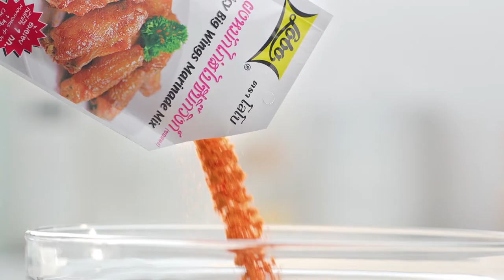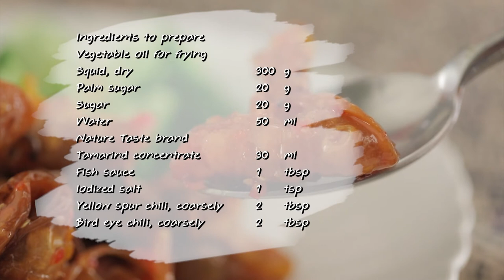'นานา' VS 'เท็ดดี้' เป่ายิงฉุบทำเมนู กุ้งแม่น้ำเผากับโตเกียวมันกุ้ง l FOOD FIGHTO l EP.97 [2/3]